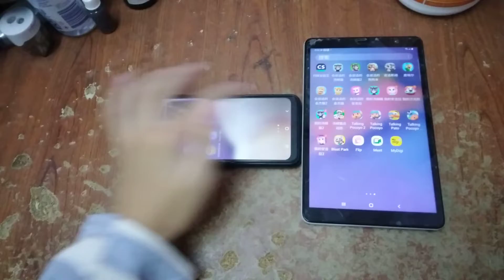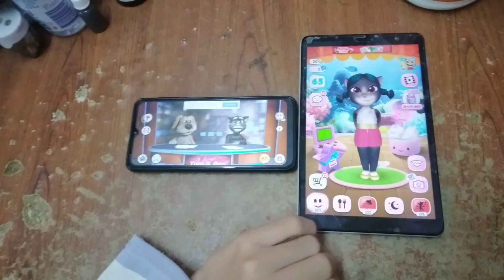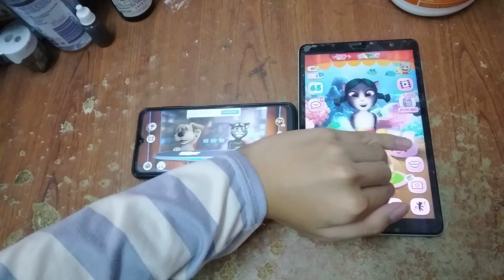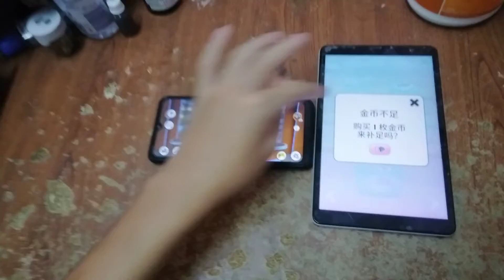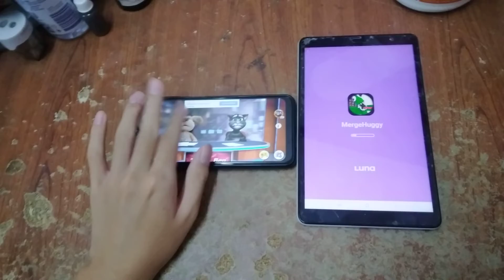Talking News & My Talking Angela Echo 7652